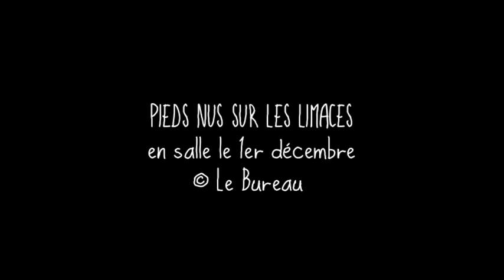Pieds Nus sur les Limaces - Interview Ludivine Sagnier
Sortie le 1er Décembre
Lily, drôle, exubérante et insaisissable, vit dans un univers fantaisiste en harmonie avec la nature, à la campagne, chez sa mère.
Sa grande soeur, Clara, mariée et citadine, a quitté la maison familiale.
A la mort de leur mère, Clara doit bouleverser ses priorités pour s'occuper de Lily.
Les deux sœurs vont alors se révéler l'une à l'autre...
Clara sous l'influence de Lily va remettre sa vie en question et goûter a une certaine liberté...